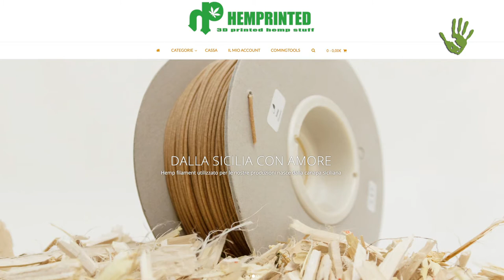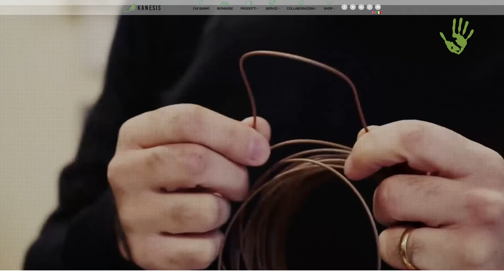Prodotti industriali dagli scarti della canapa: l'idea di Kanesis - Io Faccio Così #167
Un progetto esempio di economia circolare, che affonda le sue radici a Ragusa, in Sicilia, e nella scoperta e ricerca sulle nuove bioplastiche, ideandone la prima a base di canapa con il filamento per la stampa 3d, ma approfondendo oggi la ricerca sui principi attivi degli scarti delle lavorazioni vegetali. Tutto questo e molto altro è Kanèsis, crasi tra la parola canapa e il termine greco κίνησις (kinesis) ossia “movimento”, una startup ideata nel 2015 dall’incontro tra Giovanni Milazzo e Antonio Caruso. Scopriamo insieme il loro percorso.

Intervista: Andrea degl'Innocenti e Paolo Cignini
Riprese Video e Montaggio: Paolo Cignini